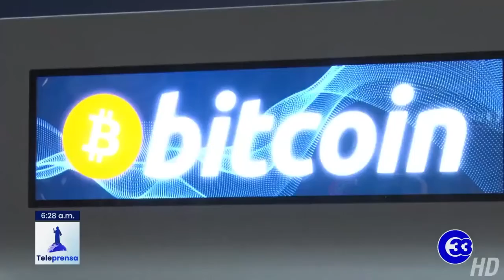Teleprensa33 | Estudio de CAMARASAL reflejaría poco uso del Bitcoin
El presidente de la Cámara de Comercio e Industria de El Salvador, Jorge Hasbún informó que la aplicación del Bitcoin, ha generado que algunos inversionistas no deseen venir al país.